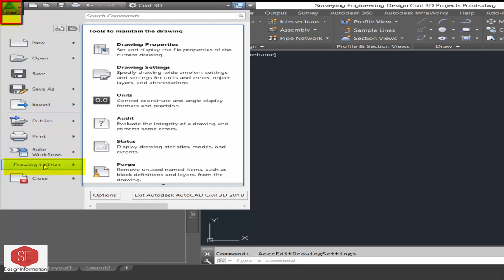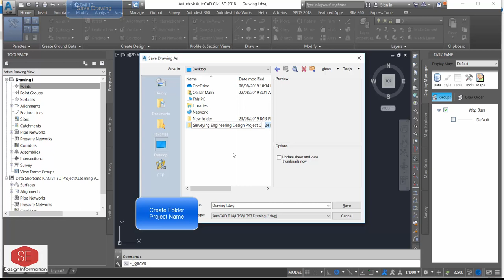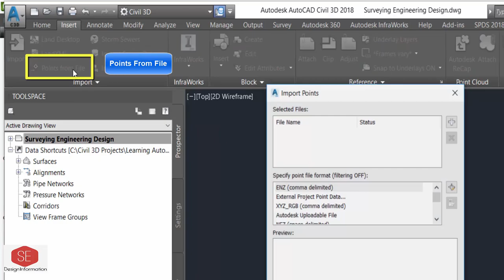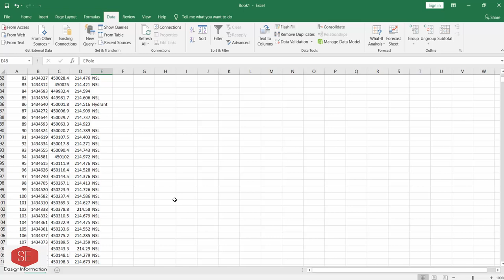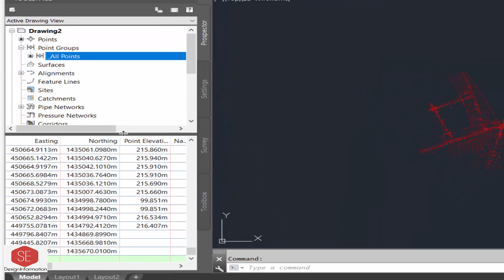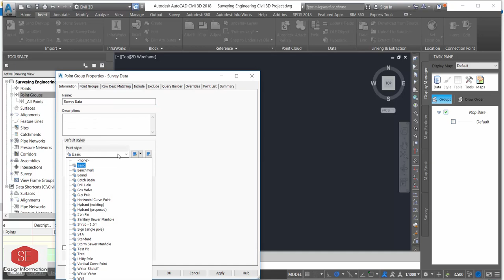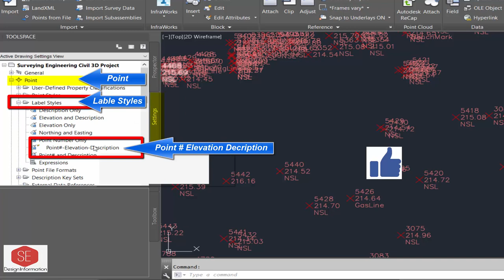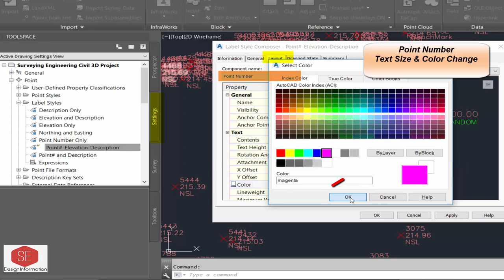Import Survey Topo Points Excel to Civil 3D 2018.Urdu/Hindi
Import_Survey_Topo_Points In Civil_3D 2018. Create_CVS_Excel File.
Point_Style_Setting . Points_Text_Height Change. Point_Description Colors & Style Change Setting. Import Points Formats. Points Groups Creates. Drawing Units Setting. Import Point Style And formats Settings.